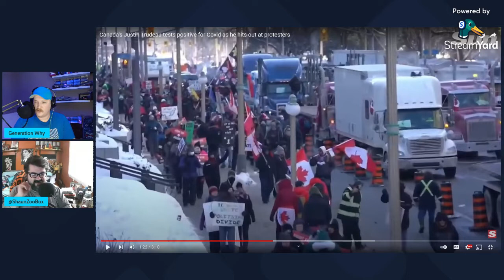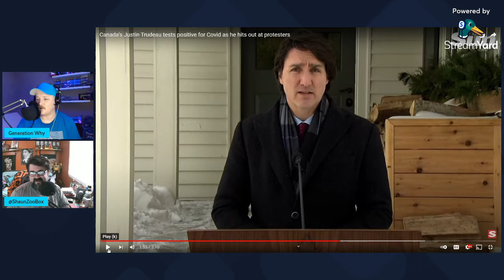Canada's Truckers make a stand for Workers everywhere. Justin Trudeau gets serious! +Shaun Zoo Box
Hey guys

Sorry I've been away. Its a long story not for now. Thanks to those who are still around. This is a short version of our chat, longer one is now up.